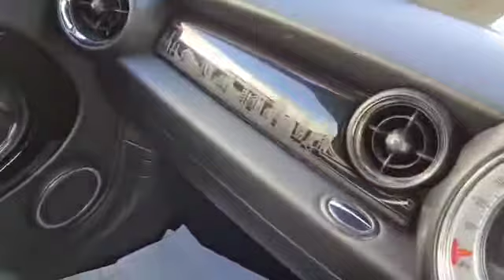Seat Leon Test Drive